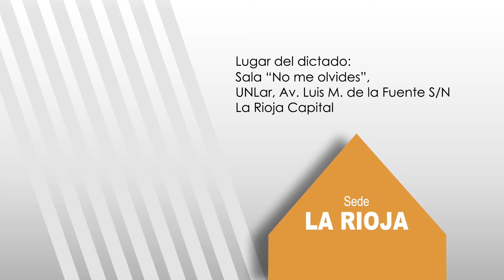Spot 2° encuentro de Diplomado